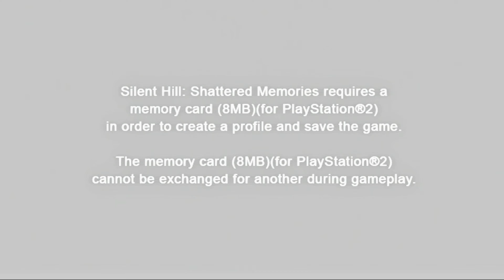Silent Hill: Shattered Memories "Remastered" - GamePlay [4K:60FPS]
Konami's survival horror series returns to its roots in this re-imagined version of the 1999 original. Silent Hill: Shattered Memories has you controlling a distraught Harry Mason as he desperately searches for his missing daughter Cheryl. Much more frightening than the original, this installment features more realistic graphics, alongside new nightmare sequences with unearthly consequences. What’s more, characters respond differently based on how you approach them, and you must rely on a mobile phone that functions as a GPS device to connect to characters you’ve encountered along the way. With psychological twists on the original plot, a new soundtrack by composer Akira Yamaoka, and other fresh features, this game tests your strength as you try to survive facing your innermost fears.

Remastered in the title because of various boosted shaders